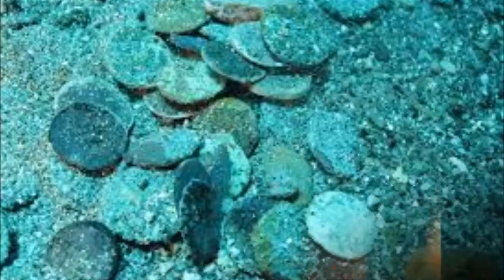The Sea Can Be Paid For Healing-MythRNot#47